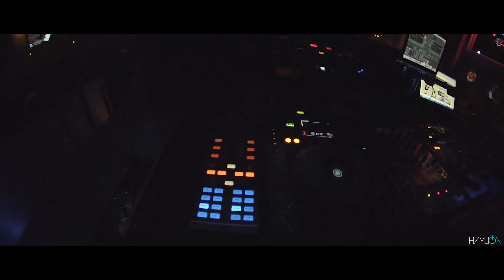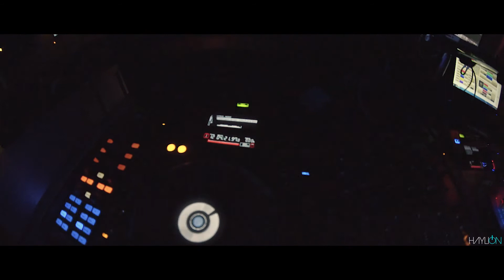Day In The Life of Haylion - DJ Set Up (100th Video on YouTube!!)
Welcome to my 100th video on YouTube!! Thank you all very much for watching and supporting my channel. XOXO -Haylion

Check out the brand new Monstercat website! A lot of hard work was put into it and we're very proud of the product!

Outro Song in Video:
Title: Protostar & Draper - Chrysalis